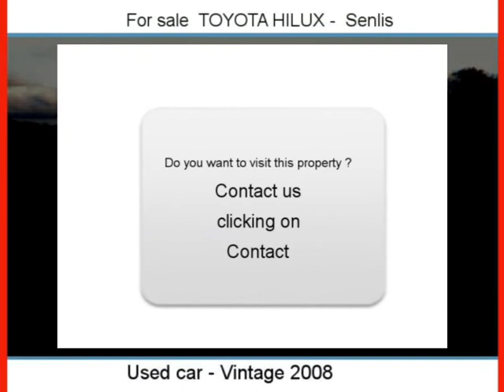Sale one TOYOTA HILUX Senlis Oise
For sale at  Senlis  Used car TOYOTA HILUX of 88000 Km.
used motors Autoenvideo : Sale one TOYOTA HILUX  Senlis  Oise